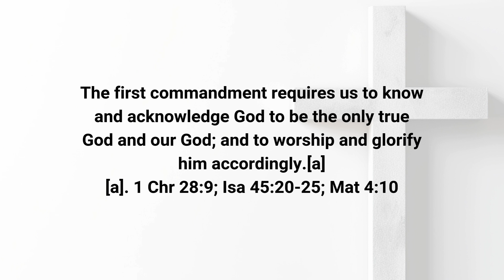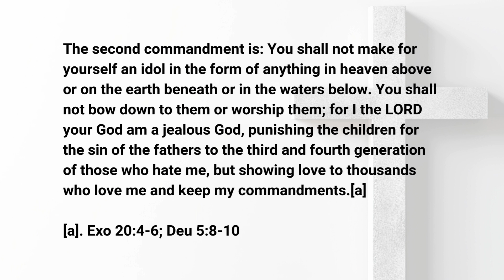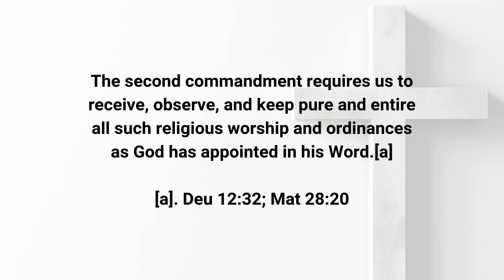Study The Westminster Shorter Catechism - Questions 46- 50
We hope this video series will aid you in learning and/or teaching the foundational beliefs of the Christian Faith.
Believers of all ages can benefit from committing the Shorter Catechism to memory. The WSC is derived directly from Scripture, and it will prove to be an effective tool in the development of a solid biblical worldview.

Quest. 46. What is required in the first commandment?
Ans. 46. The first commandment requireth us to know and acknowledge God to be the only true God, and our God;(1) and to worship and glorify him accordingly.(2)

(1) I Chron. 28:9; Deut. 26:17.
(2) Matt. 4:10; Ps. 29:2.

Quest. 47. What is forbidden in the first commandment?
Ans. 47. The first commandment forbiddeth the denying,(1) or not worshipping and glorifying the true God as God,(2) and our God;(3) and the giving of that worship and glory to any other, which is due to him alone.(4)

(1) Ps. 14:1.
(2) Rom. 1:21.
(3) Ps. 81:10-11.
(4) Rom. 1:25-26.

Quest. 48. What are we specially taught by these words, before me in the first commandment?
Ans. 48. These words before me in the first commandment teach us, That God, who seeth all things, taketh notice of, and is much displeased with, the sin of having any other God.(1)

(1) Ezek. 8:5-18.

Quest. 49. Which is the second commandment?
Ans. 49. The second commandment is, Thou shalt not make unto thee any graven image, or any likeness of any thing that is in heaven above, or that is in the earth beneath, or that is in the water under the earth: Thou shalt not bow down thyself to them, nor serve them: for I the Lord thy God am a jealous God, visiting the iniquity of the fathers upon the children unto the third and fourth generation of them that hate me; and showing mercy unto thousands of them that love me, and keep my commandments.(1)

(1) Exod. 20:4-6.

Quest. 50. What is required in the second commandment?
Ans. 50. The second commandment requireth the receiving, observing, and keeping pure and entire, all such religious worship and ordinances as God hath appointed in his word.(1)

(1) Deut. 32:46; Matt. 28:20; Acts. 2:42.